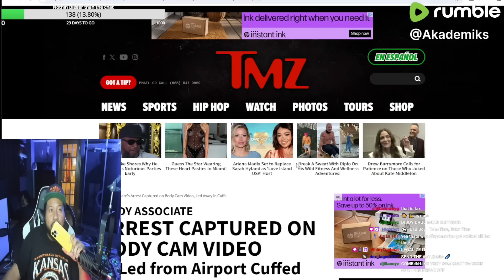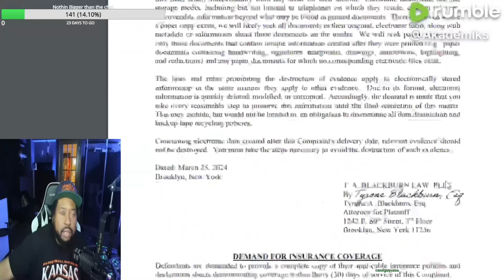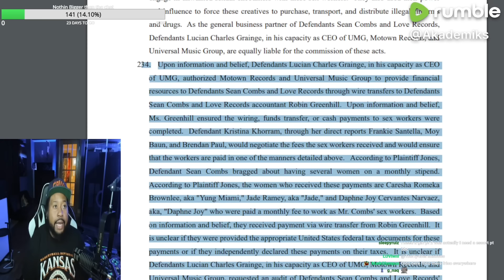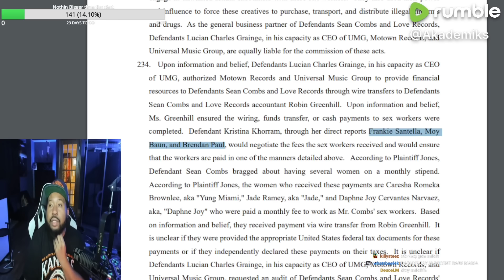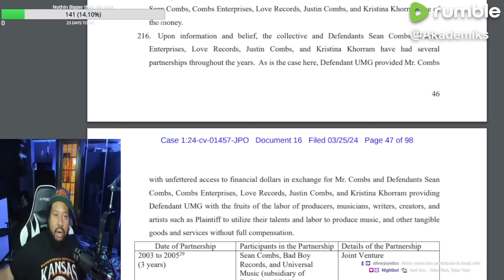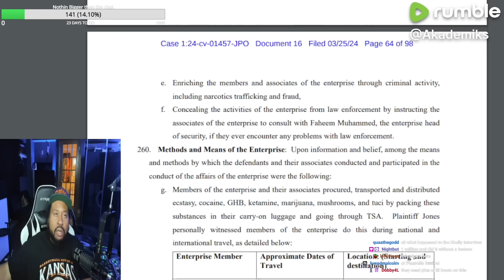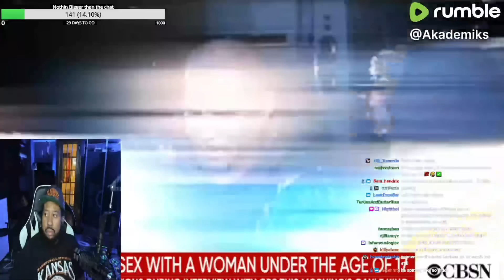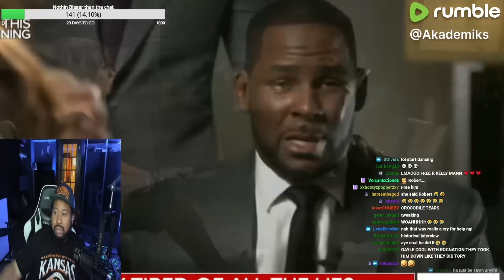More details! Akademiks breaks down Lil Rod’s amended lawsuit against Diddy w shocking allegations!